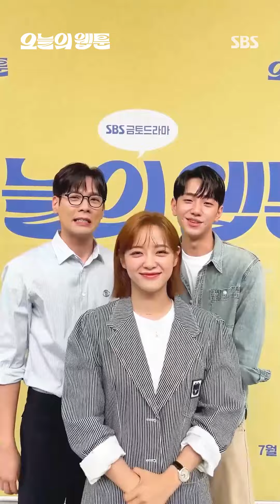[틱톡 챌린지] 오늘의 웹툰 작가 챌린지에 도전하고 못다 이룬 데뷔의 꿈을 이뤄보세요!!🎨 7/29~8/27 오늘의웹툰｜SBSNOW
[작가 챌린지]
자세한 내용은  SBS NOW 틱톡/ SBS NOW 인스타를 통해 확인하세요!

SBS 금토드라마 '오늘의 웹툰'
☞ 매주 [금,토] 밤 10시